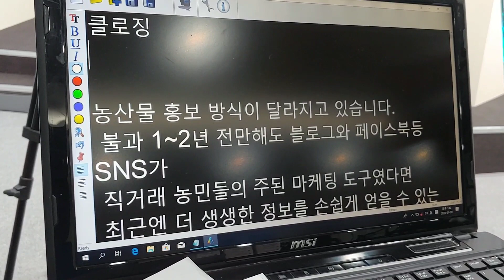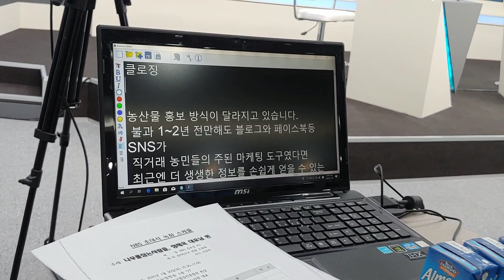농업방송 nbs초대석 농튜버 농업인 유튜버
이제 농업도 유튜버 시대 농튜버 nbs초대석